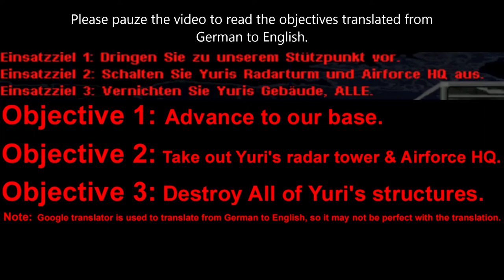Red Alert 2│Yuri's Revenge│German Allied Fan Campaign #1│Mission 1│Virenalarm